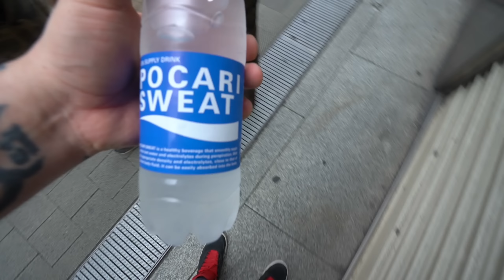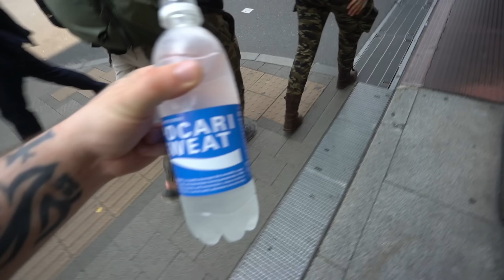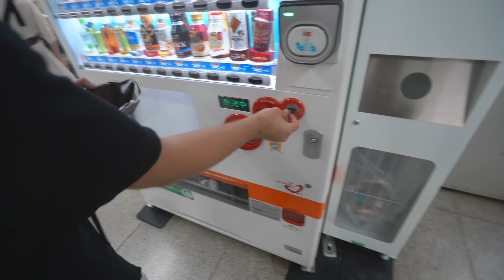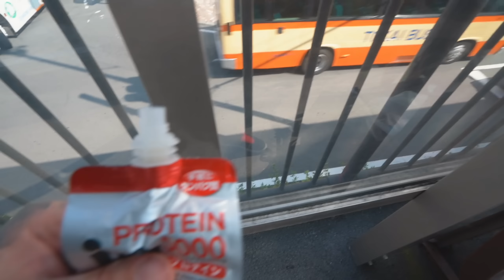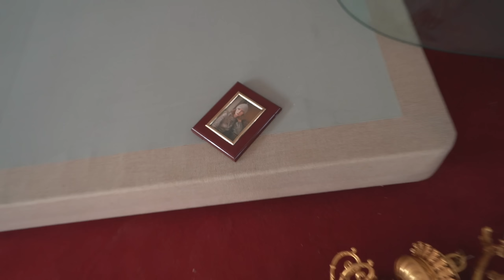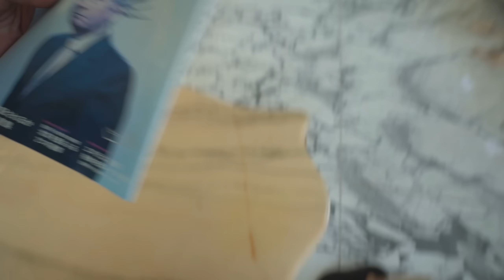Abandoned billionaire criminal mansion (MILLIONS OF ANTIQUES LEFT)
I still have no words. What would you do if you found this abandoned?
Part two will drop tomorrow exact same time 6pm UK time!
The Abandoned billionaire mansion part two is 10x as shocking 🤯

I'm so excited to get these hoodies and shirts out there, They are made with some of the finest quality fabric on the market and the print quality it 10/10!!! I've made these to a designer standard. Only the best for # teamfighters

Before I start I want to say a massive thank you to the channel members and patreons, Without you guys the channel would now be dead! YouTube doesn't promote adventure / urban exploring channels so we do not make much money on YouTube. If you want to help fund our trips and continue bringing 2 videos a week then here are the links

⬇️SEND TO⬇️

Leyland
PR25 9FL